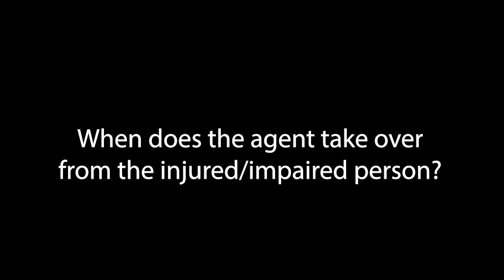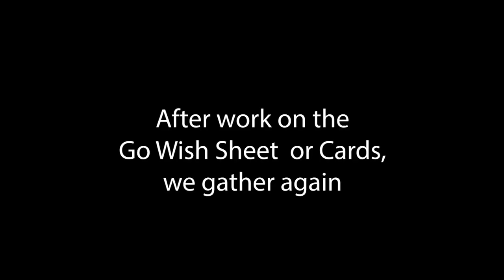Death & Dying 2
Session 2 of our Living and Dying Well series